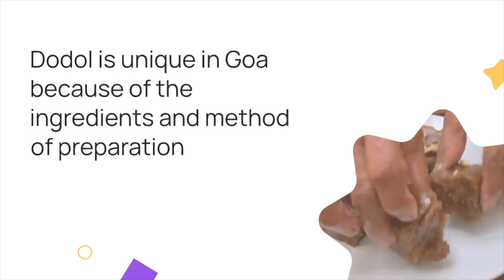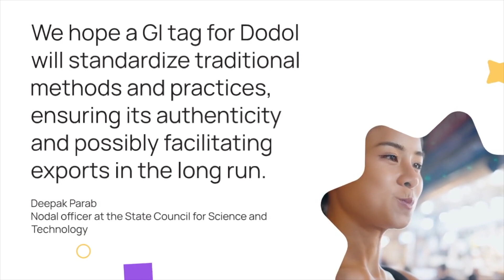What is Dodol, the Goan sweet vying for a GI tag? | Current Affairs 2024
This pudding-like dish, made with local ingredients, has a bunch of stories about where it might have come from. Over the years, it’s become a key part of Goa’s food culture.

Video clips source -
Dodol Recipe | Kalu Dodol Recipe | Traditional Village Kalu Dodol Recipe by Grandma Menu